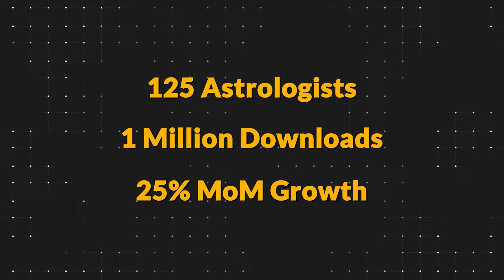Astrotalk: Story of a heartbreak turning into a ₹600 Crore business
00:00 Introduction
00:23 The Heartbreak
01:49 Taste of Success & Failure
02:26 Birth of Astrotalk
03:44 Pivot & Blitz
04:35 Secret Sauce
05:06 Interesting Demographics
05:38 Market & Metrics

🎤 About the Host:
Pranav is a Senior Product Manager with GE HealthCare, with a background in tech, engineering, and consultancy

to be a part of an exclusive community and grab the opportunity to question and hear our guests live every Sunday.